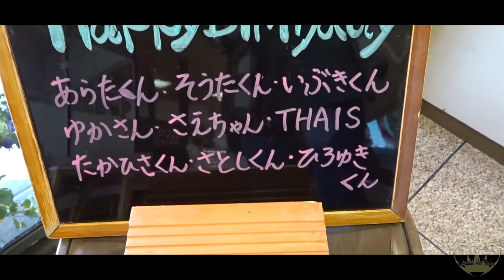ANIVERSÁRIO NO JAPÃO COM A MINHA FAMÍLIA APÓS 15 ANOS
OLÁÁ PESSOAS!!

Finalmente comemorando meu aniversário com a minha família depois de mais de 10 anos comemorando à distância.

Obrigada!!